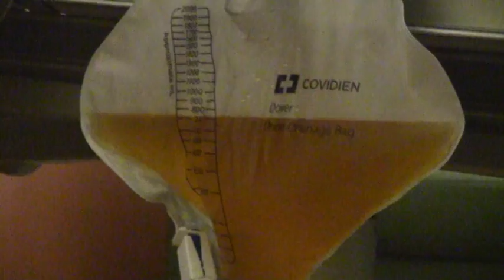Tony Rizzo --- "A Day in the Life at Hospice"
Kevin Jon Benjamin --- Field Producer/Videographer *** Legal Related Video *** This Video is One of My SAMPLE Projects For Litigation Purposes --- "A Day in the Life at Hospice" --- CONTACT FOR BOOKING: --- I Can Travel Anywhere for Projects or Relocate for Full-Time Employment.